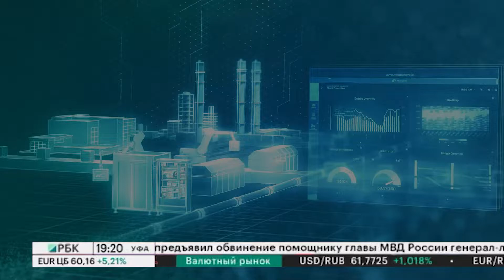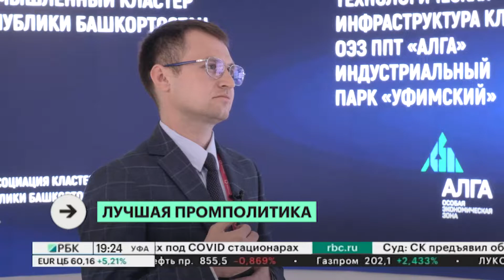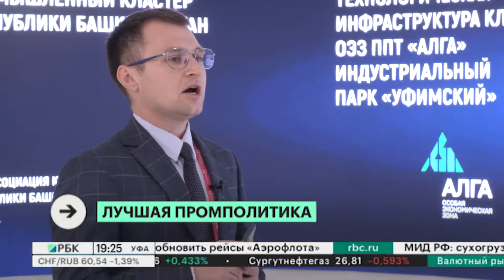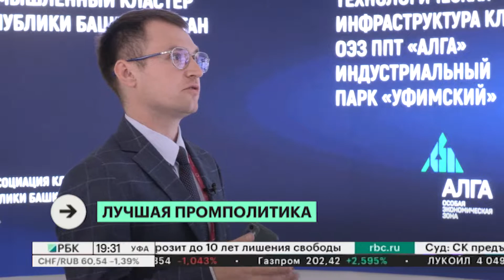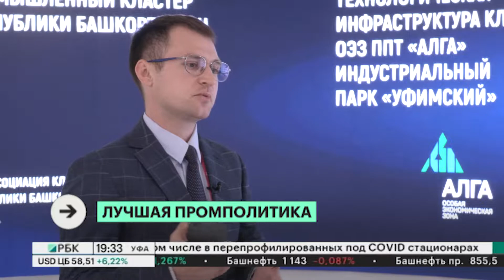Интервью с Александром Шельдяевым, Министром промышленности, энергетики и инноваций РБ